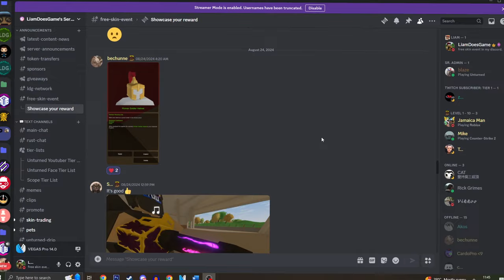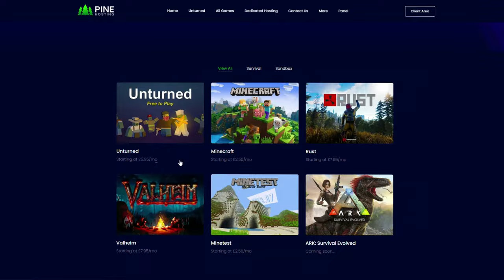How To Go From Rags To Riches In Unturned All Alone...